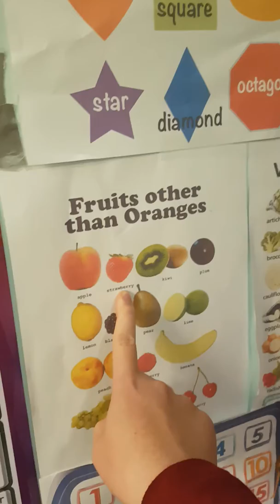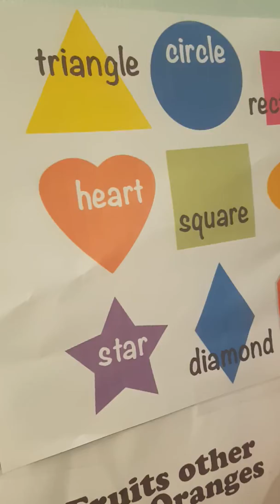#1-year old and 9 months knows the fruits alphabet shapes and vegetables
6.11.20 #1-year old and 9 months knows the fruits alphabet shapes and vegetables toddlers denzel 17 1 year and 9 months